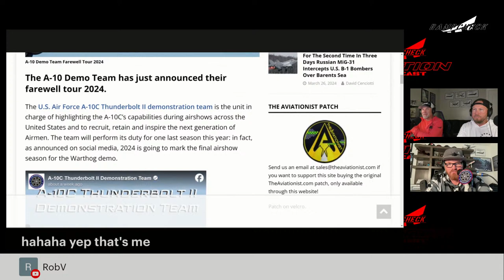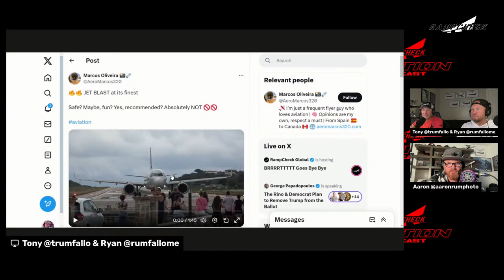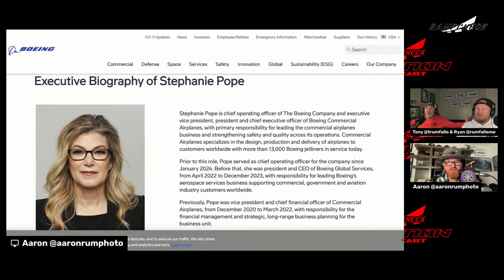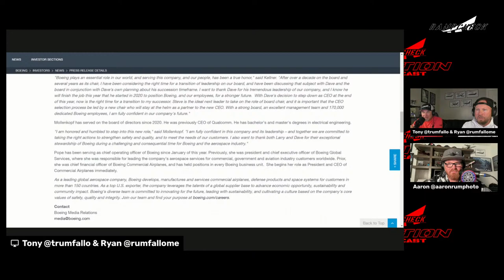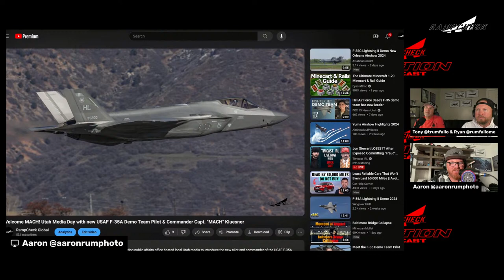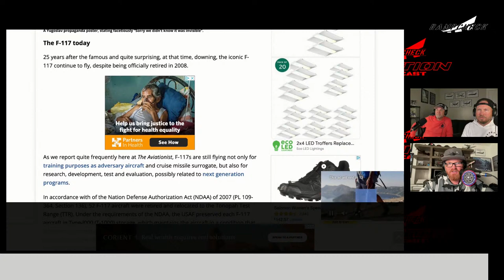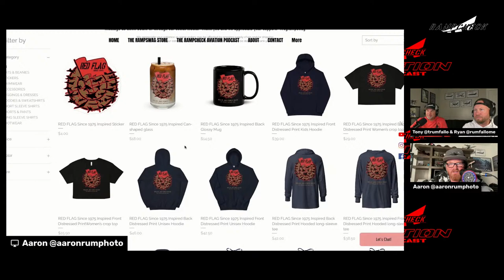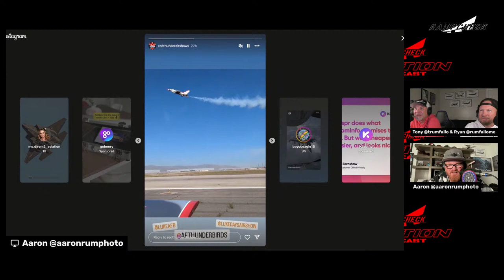BRRRRTTTTT Goes Bye Bye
Tony, Aaron and Ryan discuss the “Farewell Tour” announcement by the USAF A-10 Demo Team, how a F-117 Stealth fighter was shot down by an obsolete missile system during Operation Allied Force in 1999, Boeing cleans house and a passenger F***s Around and Finds out what happens when you play the race card and can’t keep your hands to yourself.

Don't forget to check out our growing collection of YouTube while you're there!
You can also watch on Rumble Facebook X InstagramLive and Spotify (prerecorded episodes).

AVGEEK out with us and head to our RCGRAMPSWAG store to grab some merch of your favorite aircraft! Stickers, T-Shirts, Hoodies, shorts, yoga pants and even bikinis are also available

The audio version of the RAMPCHECK PODCAST is available on ApplePodcasts Google Spotify Audible PodcastsOnAmazonMusic Pandora SoundCloud Stitcher or anywhere else you get your podcasts and coming soon to SiriusXM! @PlayMorePods

F-117A
A-10CTHUNDERBOLTII
A-10